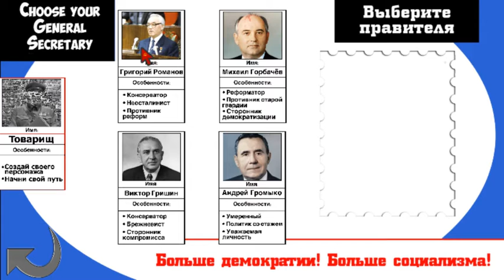Баг Кризиса в Кремле